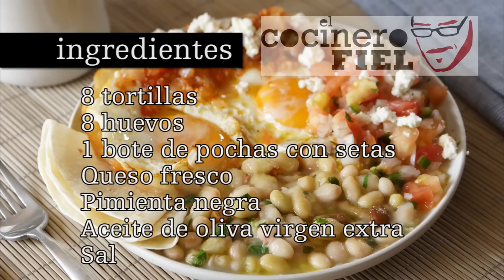HUEVOS RANCHEROS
Ingredientes:
8 tortillas
8 huevos
1 bote de pochas con setas
Queso fresco
Pimienta negra
Aceite de oliva virgen extra
Sal
Salsa ranchera:
6 tomates maduros
1 chile jalapeño
1 cebolla
2 dientes de ajo
Cilantro fresco
Pico de gallo:
2 tomates
1 cebolla morada
1 chile jalapeño
1 lima